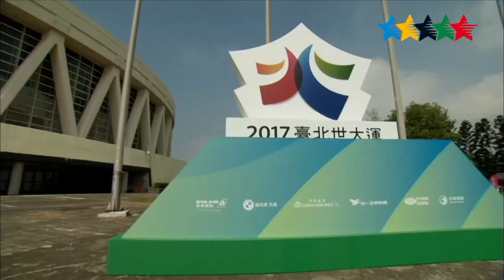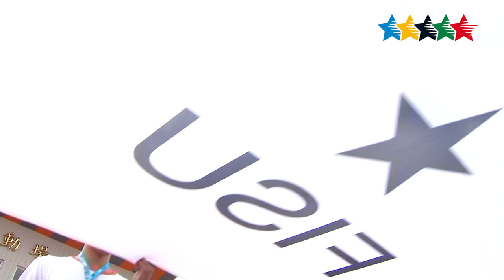Highlights Competitions Day 6-1 - 29th Summer Universiade 2017, Taipei, Chinese Taipei -